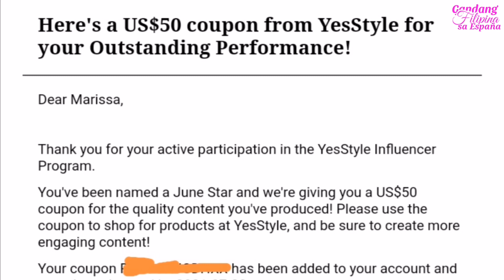A Guide for YESSTYLE INFLUENCER PROGRAM | YesStyle Influencer BENEFITS, free products + more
BE ONE OF YESSTYLE INFLUENCER and get FREE PRODUCTS and SPONSORED PRODUCTS to review

I've downloaded the YesStyle App!

with Free International Shipping at YesStyle! Quality beauty and fashion products at remarkable prices.

➡️SCRAP SOAP "KOJIE SAN" ay COUNTERFEIT/Fake SOAP | THE DANGERS OF USING SCRAP SOAP  | FAKE KOJIE SAN SOAP

➡️Kumakalat na SCRAP SOAP ng BRILLIANT SKIN AY COUNTERFEIT SOAP | THE DANGERS OF USING SCRAP SOAP

➡️THE DANGERS OF USING SCRAP SOAP

➡️9 Tips Paano mag-amoy MABANGO (2020) buong araw | Usapang Hygiene mga MISIS | Tips paano maging fresh

➡️KOJIE SAN KOJIC ACID SOAP | (5 Tips) Mahalagang dapat tandaan sa paggamit ng Kojie San Kojic Acid Soap

➡️SHISEIDO: THE COLLAGEN POWDER FINAL REVIEW | Most effective skincare Collagen | Pampakinis ng Balat
Japan Premium Collagen

➡️PAANO AKO PUMUTI | MY GLOW UP STORY | MET TATHIONE | LUXCENT GLUTA | KOJIE SAN KOJIC ACID SOAP

➡️Tamang Paggawa ng rice water para iwas panis,Hugas bigas para sa makinis na mukha at pampaganda ng buhok

➡️How TO WASH YOUR FACE | TAMANG paghihilamos para KUMINIS ANG MUKHA | Pampakinis ng mukha/balat

➡️PAANO PUMUTI AT KUMINIS ANG MUKHA GAMIT ANG HUGAS BIGAS | PARAAN NG PAGGAMIT NG RICE WATER SA MUKHA